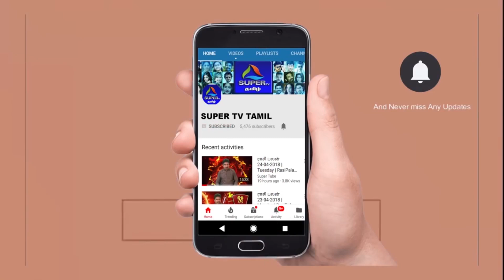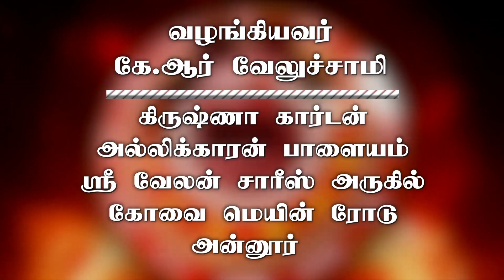ராசி பலன் 30 -10 -2018 | Tuesday | Rasi Palan | NallNallaNall | Super TV Tamil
30 October 2018 இன்றைய இராசிபலன் | Today Rasi Palan in Tamil